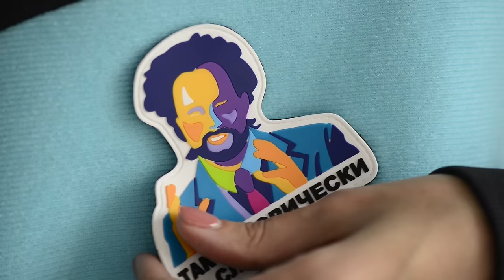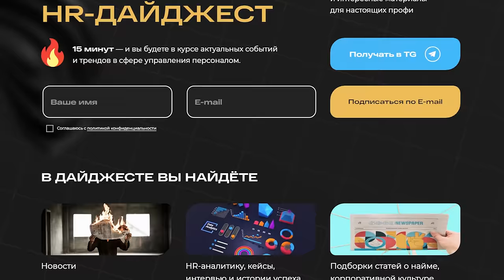Бизнес делают глупые? Основатель amoCRM про умение видеть тренды, ошибки стартапов и манипуляции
Реклама. ИП Давыдова И.К., ИНН 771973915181, erid: 2VtzqvA7ZLg
Реклама. ИП Тазулах С.Г., ИНН  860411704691, erid: 2Vtzqw5VSy2

Сегодня у меня в гостях человек, компанию которого знает абсолютное большинство предпринимателей - Михаил Токовинин, основатель amoCRM. В 2009 году предприимчивый и дальновидный Михаил вместе с партнерами создали облачную CRM-систему для малого и среднего бизнеса, которой сейчас пользуются сотни тысяч компаний по всему миру.
В подкасте с Михаилом мы поговорили про его предпринимательский путь, начиная с юношеского возраста и как так получилось, что в семье ученых вырос бизнесмен? Что изменило его мышление еще в детстве и способствовало развитию качеств и навыков, присущих талантливым бизнесменам?
Мы поговорили про идею создания CRM-системы и умение чувствовать тренды. Какие навыки сейчас важно развивать каждому, чтобы быть результативнее и успешнее в новом мире? Что важнее качественный продукт или хороший маркетинг? Где стартовать легче в России или в США и что нужно, чтобы стать глобальной компанией? А также, про манипуляции в продажах, сделку с 1С, интересы, семью и многое, многое другое.

По традиции, мы обсудили не только бизнесовый путь Михаила, но и затронули более глубокие темы, которые позволяют раскрыть мышление предпринимателя, его ценности, истинные мотивы и особые навыки.
Подкаст получился очень интересным и динамичным. Поэтому, если хочешь послушать человека, который с нуля создал глобальную компанию, то скорее залетай смотреть выпуск!

Таймкод:
0:00 Михаил Токовинин
03:18 amoCRM сегодня
04:53 Бизнесмен из семьи ученых
07:43 Желание доказать
10:50 Везение в жизни
12:51 В бизнес идут глупые?
16:31 Две важные вещи в бизнесе
23:00 Умение терпеть, ради цели
30:27 Первый опыт бизнеса
32:20 Самый главный навык в мире
36:00 Главные осознания от ментора
38:20 Чем должен заниматься предприниматель?
42:10 Что изменилось в скиллах?
45:08 Продажи в России и США
53:20 Манипуляции в продажах
58:10 Что важнее продукт или маркетинг?
01:06:16 Малый бизнес и неудачи
01:12:50 Как удалось найти идею бизнеса?
01:21:26 Как выбрать нишу для бизнеса?
01:26:00 В чем секрет Snapchat?

01:27:10 Не надоедает ли одно и тоже?
01:33:20 Откуда начинать?
01:42:00 Чтобы я сделал по-другому?
01:43:30 Про продажу доли 1С
01:51:15 Где черпать знания?
01:55:10 Глобальная цель
01:58:20 Семья, интересы и хобби
01:59:28 Совет себе 18-летнему

Послушать аудиоверсию подкаста на Яндекс можно будет тут (через некоторое время)